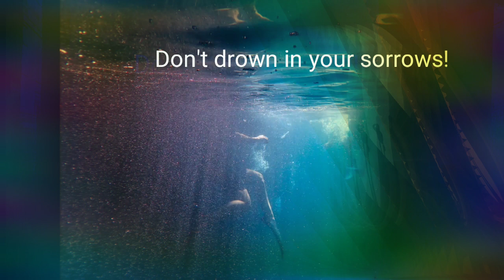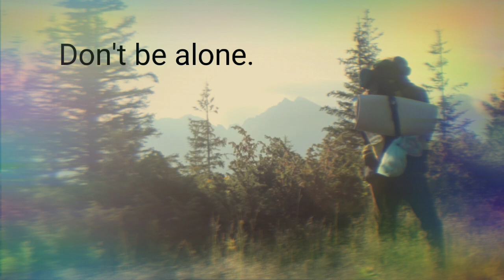Lost for miles! by eve wick ENCOURAGING!!! WORDS FOR THE SOUL!!!